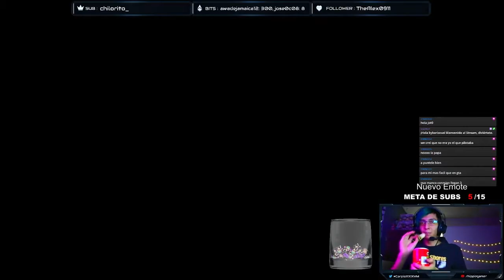Momentos DESTACADOS en TWITCH // Mayo 2020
Momentos favoritos en Twitch durante Mayo 2020.

MI PC:
CPU: AMD RYZEN 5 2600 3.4GHz
GPU: AORUS GeForce® GTX 1660 Ti 6G
RAM: Team Group Delta RGB 16GB 3000MHz
HDD: 1TB Seagate Barracuda
HDD 2: 3TB Seagate Barracuda
SDD: Kingston A400 240 GB
GABINETE: Deepcool Matrexx 55 ADD-RGB
FUENTE: Aerocool Cylon RGB 500W 80 Plus Bronze
MB: B450 AORUS ELITE